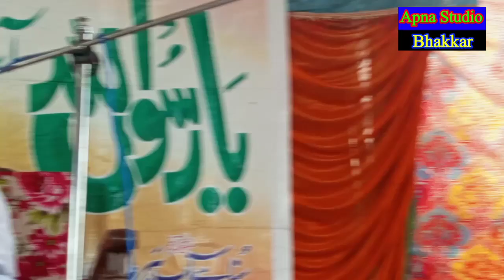Ramzan Biyaan 2023 |Allama Qari Shakeel Ahmad Barvi | Shahbaz Islamic Studio